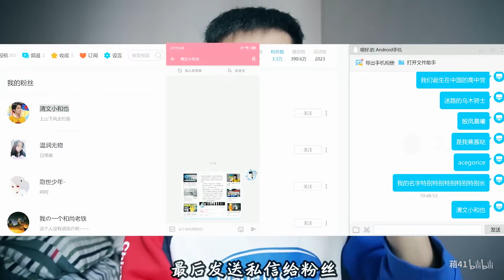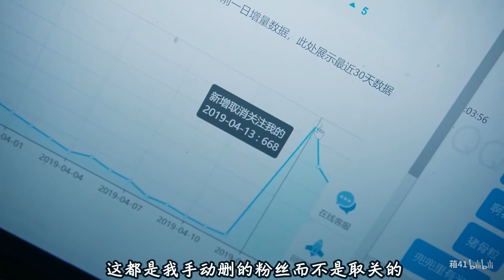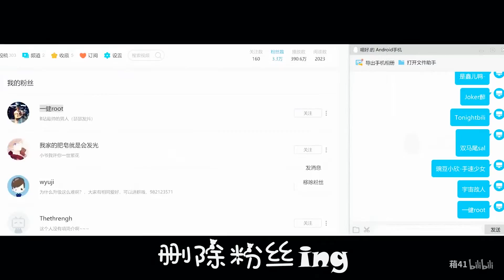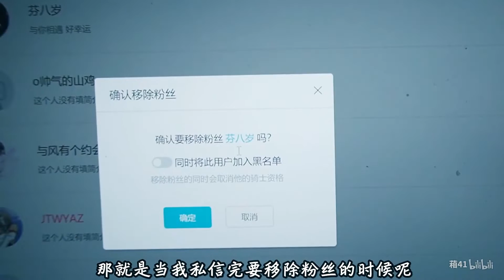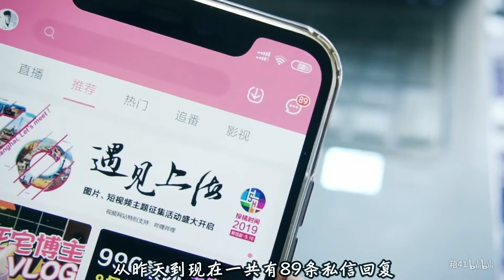魔鬼up主，挑战“一天删除1000个粉丝”！简直丧心病狂…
谢谢大家这段时间的关心，收到了很多大家的私信很感动，我会努力的，做更好的自己，更好的视频